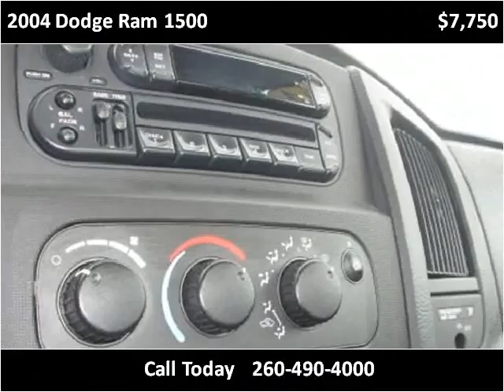2004 Dodge Ram 1500 Used Cars Fort Wayne IN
This 2004 Dodge Ram 1500 is available from Shaver Motors.